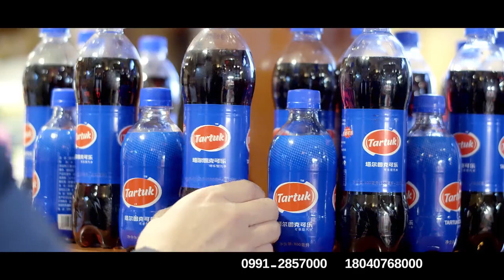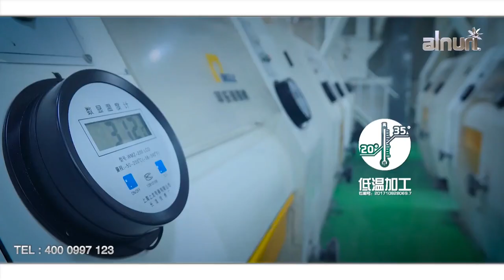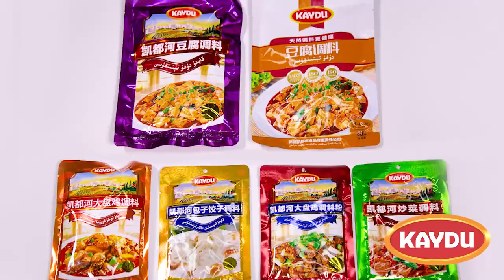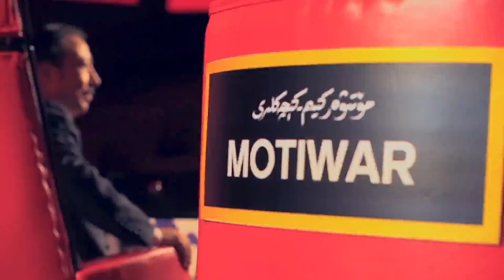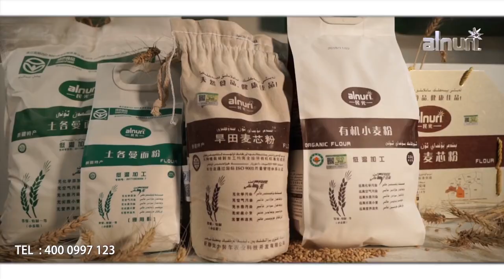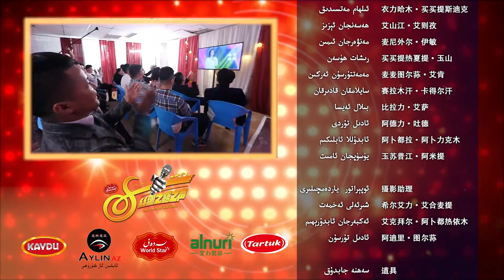Yipak yoli sadasi 4-k 1-bolum Ипак йоли сдаси 4-қ 1-бөлүм Мелодия Шелковой пути 4-сезон 1-выпуск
سەدەف يىپەك يولى ساداسى 1-سان تارقىتىلىدى
Yipak yoli sadasi 4 - karar  1-bolum
        USTAZLAR
Bax ustaz : Abdulla Abdurehim
1 - Mewlan Memtimin
2 - Tashmamat Batur
3 - Momunjan Ablikim
4 - Aygul Ghulam
Riyasatqi : Nijat WaliYakup
1 - BOLUM
00:22 - Nahxa Yipak yoli sadasi nahxida barqe ustazlar
06:13 - Abdulla Abdurehim - Oghlumgha
12:05 - Aygul Ghulam - paganini
18:33 - Ustaz tonuxturuxi
20:06 - Abdulla Abdurehim
28:20 - Mardan Omar - Ixinamsan
49:55 - Kadriya Eziz - Untalmayman
01:10:41 - Muzapar Obul - Tunja Soygu